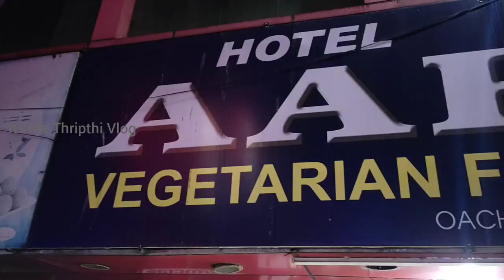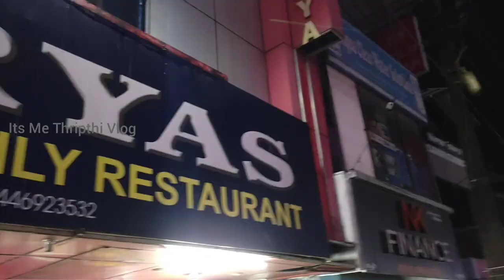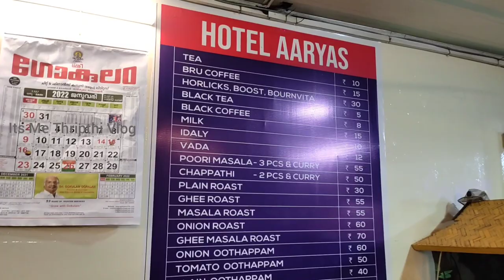ഇത്രേം വലിയ പൂരി കഴിച്ചിട്ടുണ്ടോ?BIGGEST BHATURA |Best Vegetarian Food In Kollam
For Businesses Enquiries collaborations promotions

my Instagram 👉 Thripthi _vikraman

Pure Vegetarian restaurant in Kollam
best vegetarian restaurant in Kollam
best  vegetarian restaurant in Karunagappally
best vegetarian restaurant in ochira
vegetarian hotel food reviews
vegetarian food hotels in kerala
Aryas family vegetarian restaurant
aryas restaurant
ochira aryas
Karunagappally aryas
kollam aryas
aryas vegetarian restaurant branches
vegetarian food lovers
vegetarian food
vegetarian food varieties
affordable vegetarian restaurant in Kollam

***copyright***
all the content published on this channel is protected under copyright law and should not be used /reproduced in full or part without the creators ( Thripthi Vikraman)prior permission